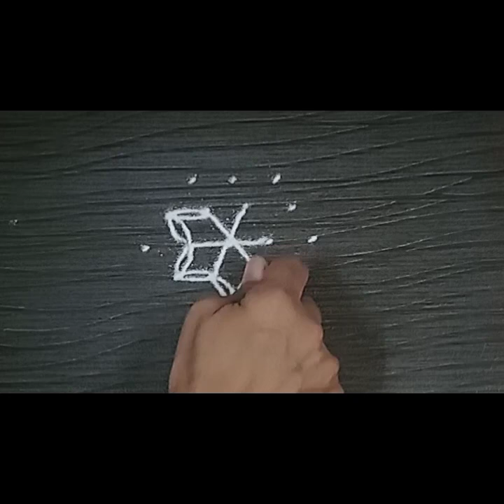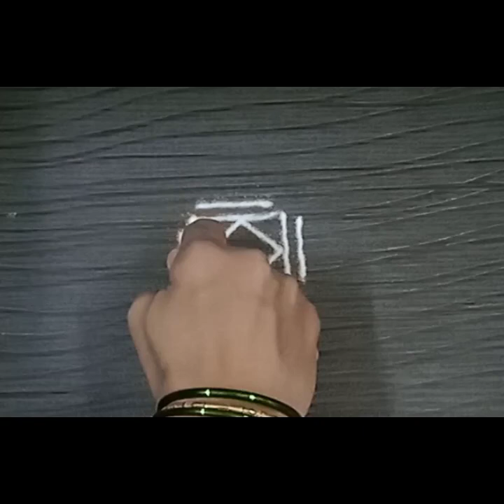Simple and eye catchy rangoli rekhacreations viral video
Rekha Creations
Rekha Rangoli
Rangoli Art
Rangoli Artist
Rangoli for beginners
Indian art
Rangoli made by Rekha
Rangoli shorts
Rangoli Shortsfeed
Rangoli Short
Rangoli Videos
Rangoli Video
Festivals Rangoli
Rekha Wani
rekhawanicreations